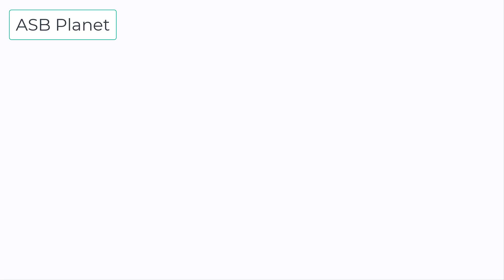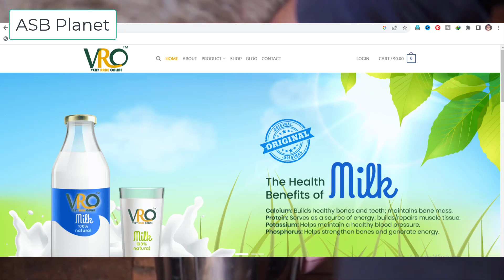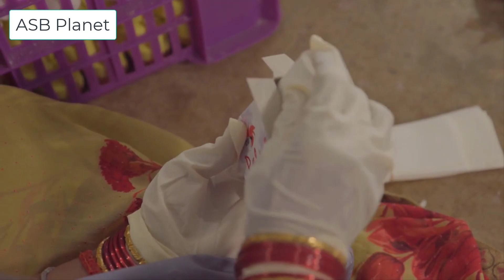Is Donkey Milk Being Sold in India for 14 Thousands Rupees Per Liter ? -ASB Planet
Is Donkey Milk Being Sold in India for 14 Thousands Rupees Per Liter ?